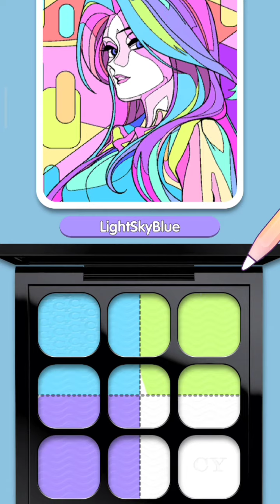ASMR Simulator- Color Mix🎨💄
Makeup Palette maker